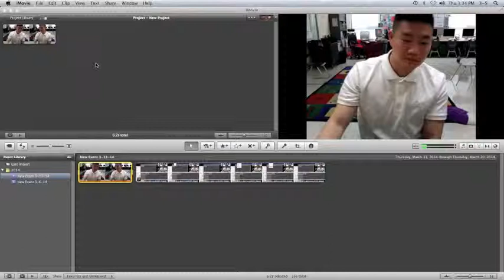Export Movie on iMovie '09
How to export your movie from iMovie
by Halie and Erin (The Applet Team, Class of 2014)